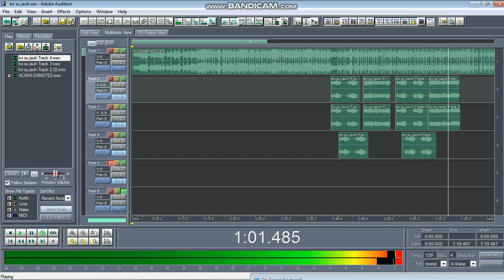Terry Rumbino_Ko su Jauh_Next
prowsesss